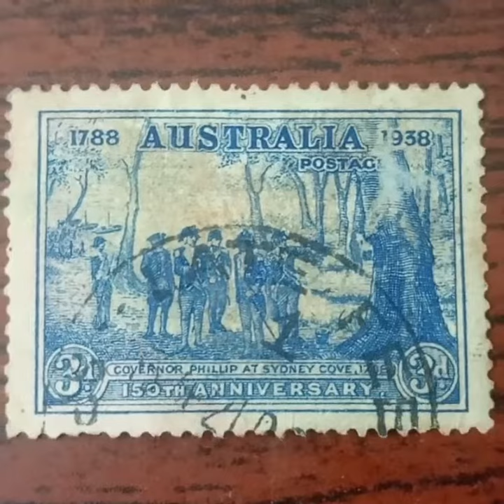Commemorative stamp of Navy officer arthur phillip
Share with your friends and families and subscribe and click the bell icon if you haven't we post Monday to Saturday at 5pm ist India keep on supporting more rarest stamp and coins are on the way thank you .